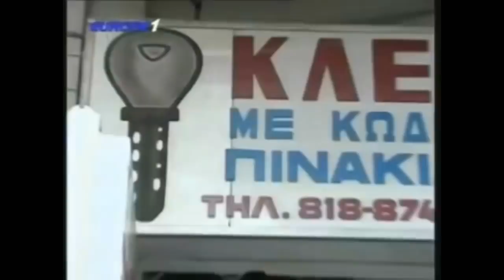Σαουριδης και Σκόρδας είναι φτωχαδάκια. Παίκτες και δημόσιο απλήρωτοι Που πήγαν τα λεφτά του Άρη?